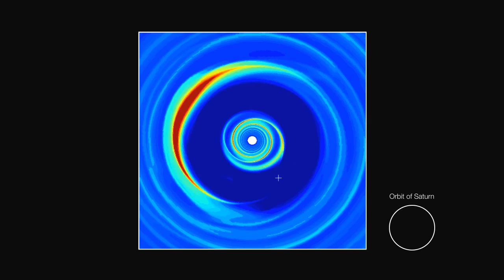Computer simulation of dust trap formation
This computer simulation shows how a vortex can form when a massive planet is interacting with a disc around a young star. It shows how the gas density evolves when there is a planet, with a mass ten times that of Jupiter, located at 20 times the Earth-Sun distance from the central star. A large-scale vortex is created at the outer edge of the gap, which can live for more than 1000 of the planet's orbits. This vortex can trap millimeter-sized particles over million years timescales and explain the high contrast structure observed with ALMA in the disc around Oph-IRS 48.

Credit:
P. Pinilla/ESO